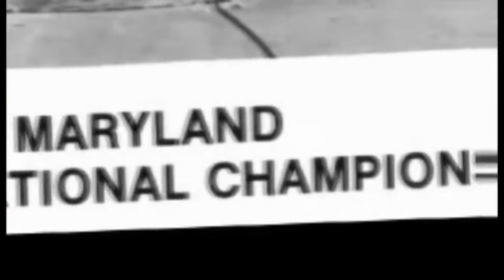Coach Wendy Stevens & Her Personal Bounce Back Story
In this video, Coach Wendy Stevens shares how she recovered from challenging setbacks to bounce back and catapult her personal life and business career to new heights. Hear her story on how she turned it all around and became a multiple 7-figure online entrepreneur, author, speaker and the go-to 'secret marketing weapon' for many experts and thought leaders around the world.